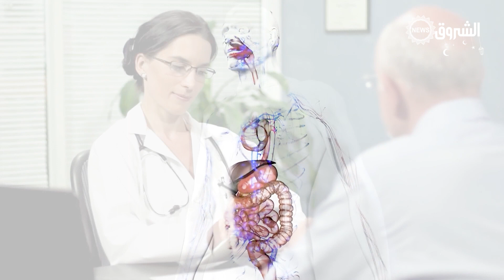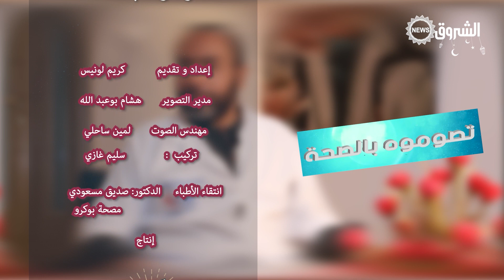تصوموه_بالصحة| الصيام والعمل في رمضان